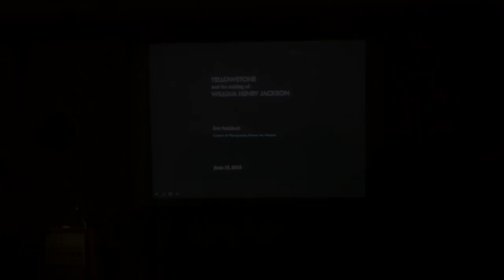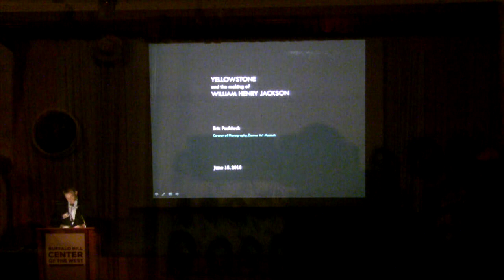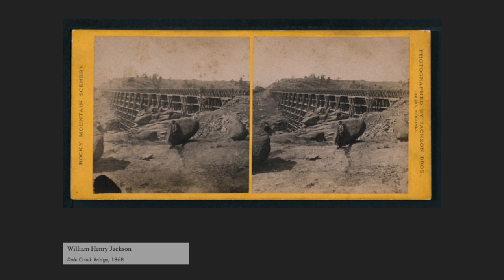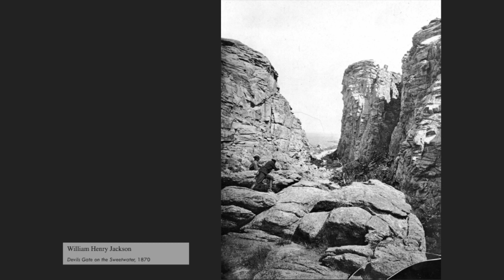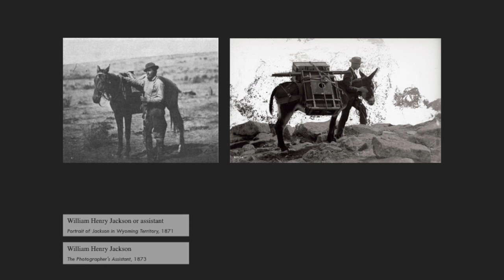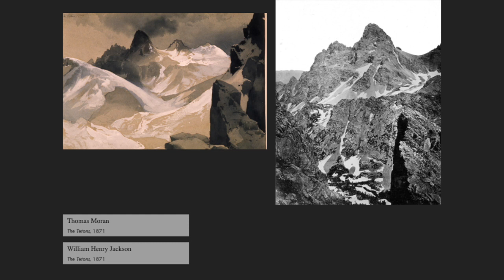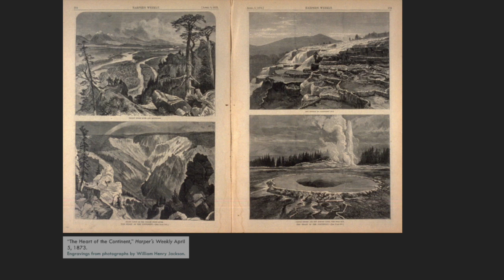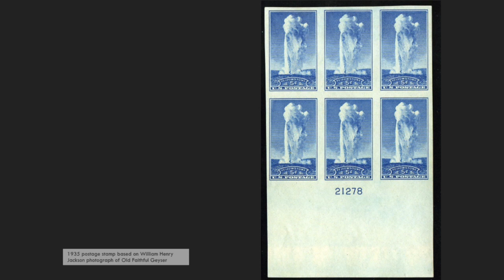Eric Paddock at the "Inspiring Sights" Symposium (6/15/2016)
Denver Art Museum Curator of Photography Eric Paddock presents his riveting speech, "Yellowstone and the Making of William Henry Jackson," at the "Inspiring Sights: Yellowstone through Artists' Eyes" symposium at the Buffalo Bill Center of the West on 6/15/2016.